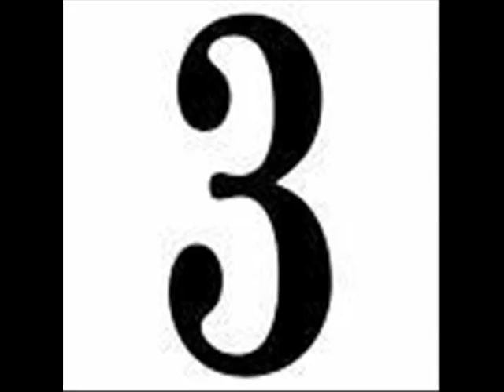Hottest Vampires-Top 10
I actually forgot to include Henry Fitzroy from Blood Ties!!! Henry is super hot!!!